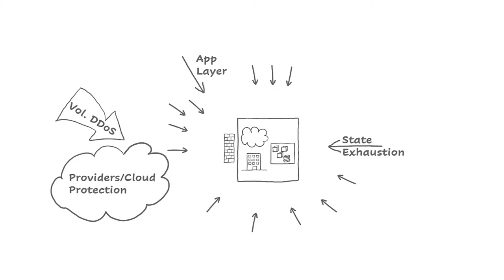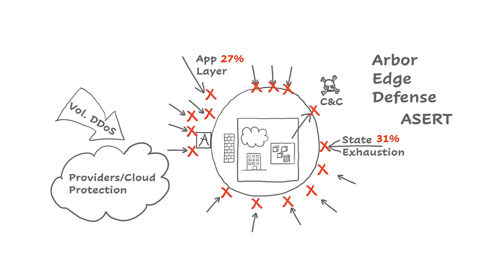Perimeter Defense Best Practices Using Arbor Edge Defense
NETSCOUT Arbor Edge Defense acts as a first and last line of smart, automated perimeter defense for an organization. It’s deployed on  premise, where it acts as a first line of defense, by blocking inbound DDoS attacks, protecting stateful security devices and acting as a last line of defense to detect and block outbound indicators of compromise (or IoCs) that have been missed by other tools in the security stack.